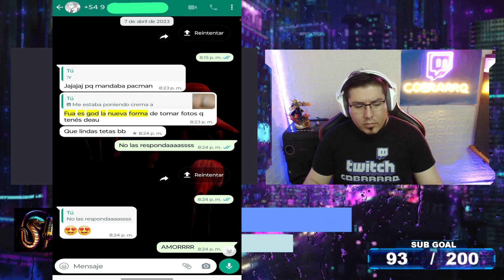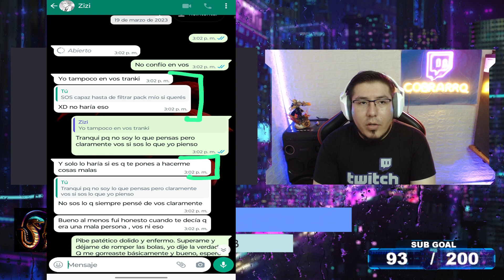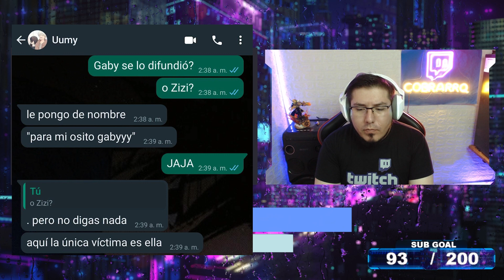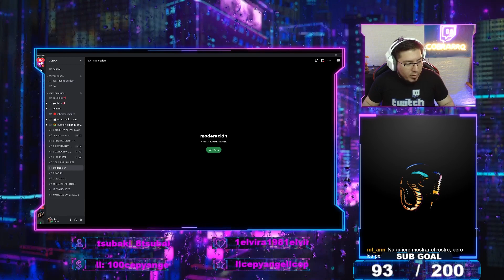¿UN JUGADOR PROFESIONAL FILTRA FOTOS INTIMAS DE SU PAREJA SIN SU AUTORIZACIÓN? - INFLUENCIANDO Nº1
Este es un extracto del stream de twitch, esta ocasión es especial no es lo que hacemos habitualmente en el canal pero ante la impotencia y las pruebas que nos muestran decidimos después de tomar todos los recaudos del caso, darle voz en nuestro canal a Flor (Mitsuri), quien es creadora de contenido de Mobile Legends y nos cuenta su verdad.
Ella me envio mas de 500 capturas de las conversaciones y la intimidad entre ellos, por razones obvias no puedo publicar todo el contenido mas allá de lo estrictamente necesario.